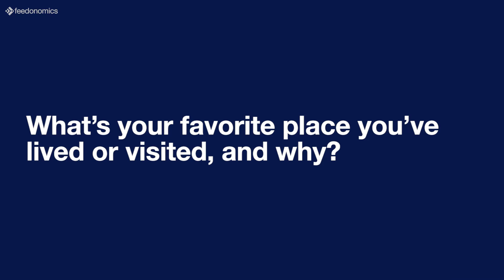Feedo Spotlight - Troy Alves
We’re creating the future of ecommerce, and we’ll do it even better with you!

Feedo Spotlight highlights the people who make Feedonomics a special place to work. Meet Troy Alves, one of our Lead Software Engineers.

Learn how Troy supports the engineering team, what he does for fun, and about his past life as a guitarist in a rock band!

00:00 Intro
00:17 You were recently promoted, what's different about your new role?
00:45 What is the coolest thing about your role at Feedonomics?
01:02 What's your favorite place you've lived or visited, and why?
01:25 How do you want to be remembered by your coworkers?
01:41 What do you do for fun?
01:52 Rapid Fire Round